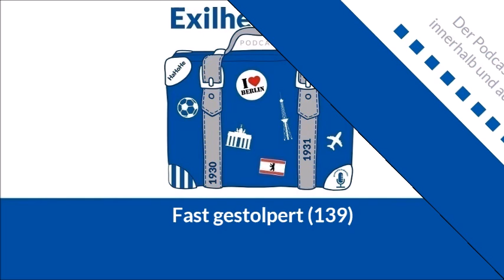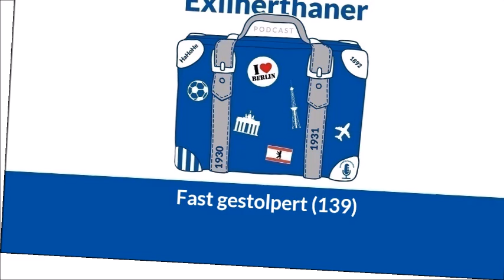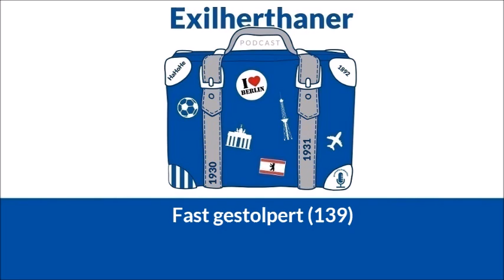Fast gestolpert (139)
Wir taten uns bei der Aufnahme der Jubiläumsfolge ähnlich schwer, wie Hertha BSC gegen Braunschweig. In beiden Fällen ging es zum Glück gut aus, aber es war auch lange der Wurm drin. Wir ziehen ein kleines Zwischenfazit nach dem ersten Saisonviertel und sprechen natürlich über den Heimsieg, der lange eher nach einer Heimniederlage aussah. Zum Jubiläum des Exilherthaner Podcasts (6.Geburtstag) ein Dank an alle Gäste und Helfer des Podcasts, die uns in den letzten 6 Jahren unterstützt haben. Ziel des Podcasts bleibt, den Herthafans eine Stimme zu geben, die in der Ferne wohnen. Wir bleiben dran. Auch das ein Thema in dieser Folge.

65 Minuten Hertha für die Ohren.

Kapitelmarken
00:00:00 Intro
00:02:19 Sechs Jahre Exilherthaner Podcast
00:10:58 Ein Viertel der Saison ist gespielt
00:37:40 Hertha BSC - Eintracht Braunschweig = 3:1
00:59:42 Ausblick